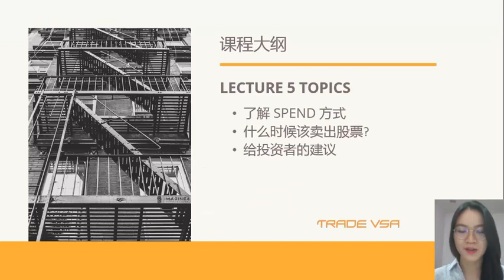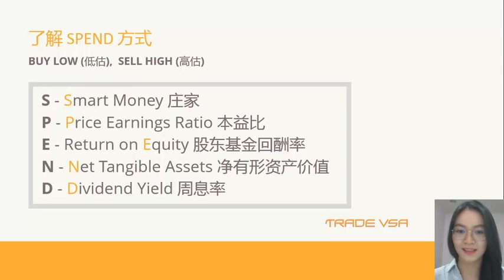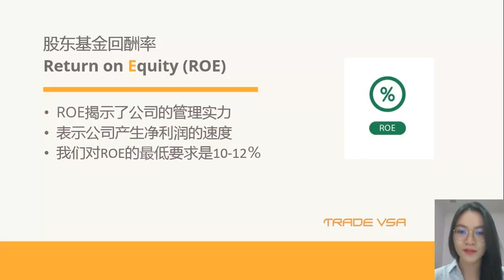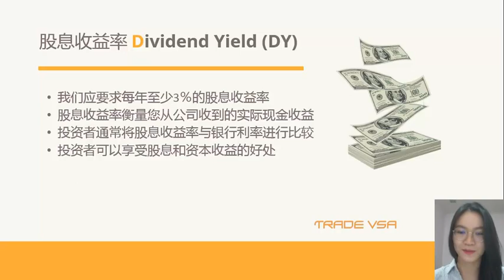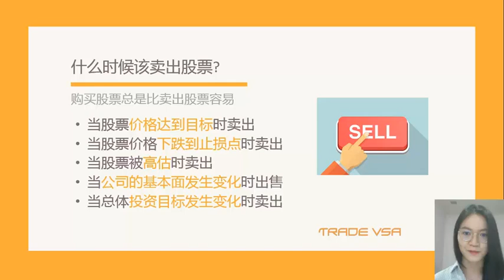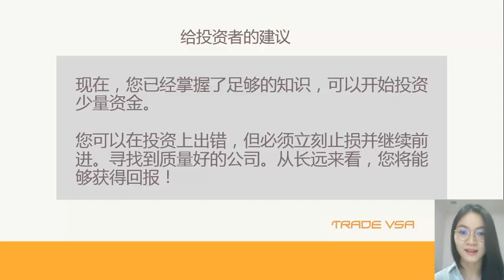【新手篇EP5】S.P.E.N.D. 方式: 選擇了好公司但是還是總是在股市虧錢？用這些方式來判斷對的時機低買高賣才是投資賺錢的秘訣！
新手進股市聽到股票漲就買？哪個行業火熱就all in ，到最後虧了一大筆錢？

什麼是spend 法則， 如何使用他來製定自己的投資策略。如何判斷一個公司是否被低估或高估了呢。在公司股價被低估的時候買入， 被高估的時候賣出。在股市，買入股票的時機很重要， 好的買入點能提高交易的勝率。

經濟不景氣，市場很多人都發現除了工作以外， 被動收入也十分重要！一起了解怎樣讓投資為你提供額外的收入，給你的生活更多的保障。

TradeVSA 會用視頻的方式幫助股市的新手提供股票投資的知識和教學，幫助你尋找下一個投資致富的機會。

免費下載SMART Robie應用軟件！投資更輕鬆！